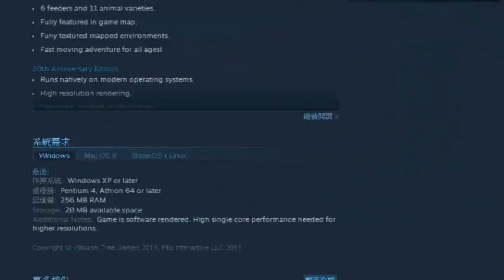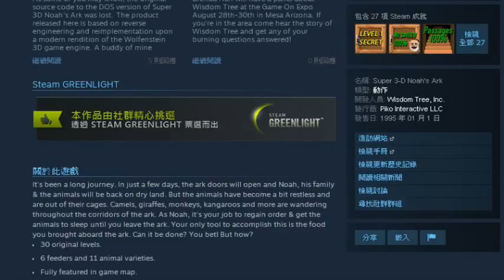聖經遊戲 2 石頭來了 EP27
第二集 下集就是完結篇了